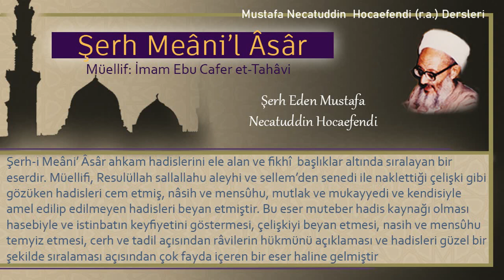203 | Evli olup zina edenin cezası | Mustafa Necatuddin